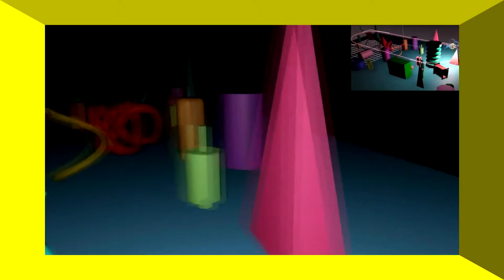Elzjaro Music Composer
Kompozycje muzyczne i wykonanie Jacek Elzjaro.Moim zdaniem znakomite kompozycje i mogę tej muzyki słuchać do końca świata.